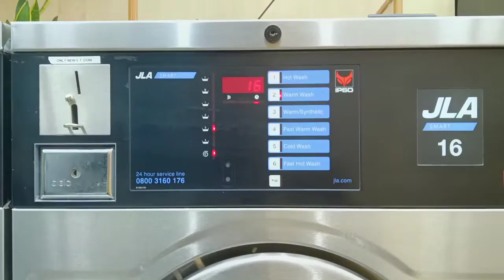JLA SMART WASH 16 - Third Rinse